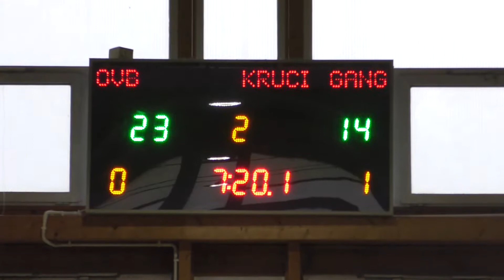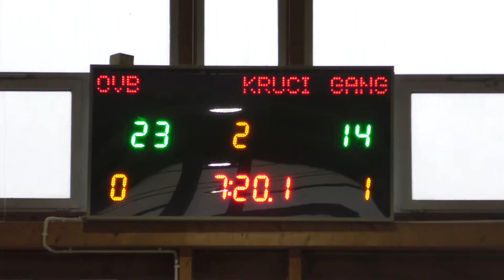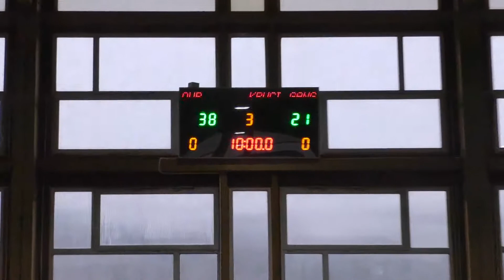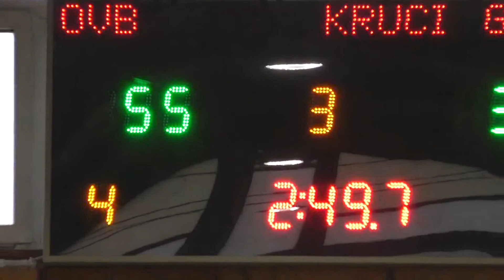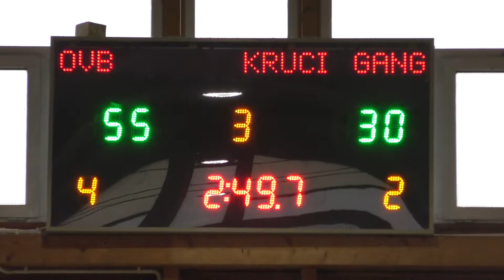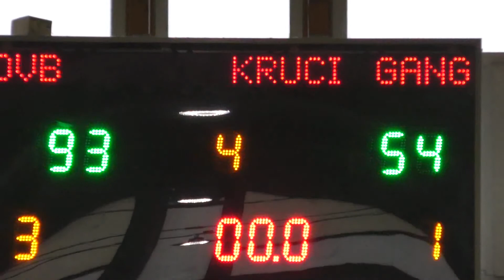OVB SZCZECIN - KRUCI GANG (29 SEZON MLB)